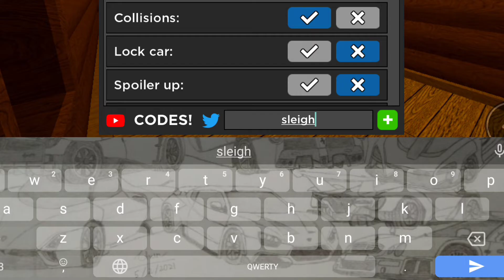Roblox Car Dealership Tycoon | New code for 18 December 2021 update in CDT